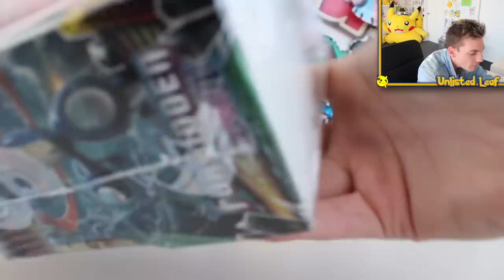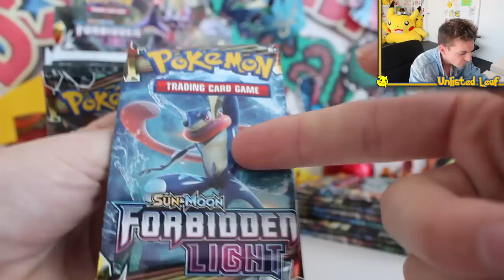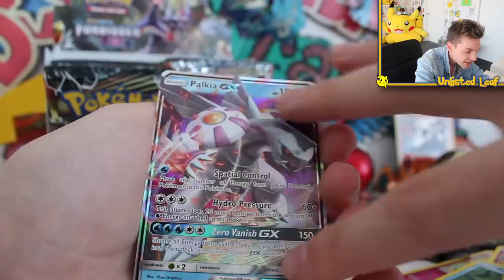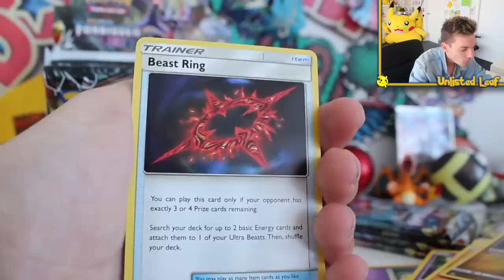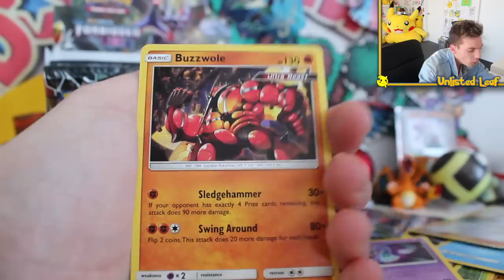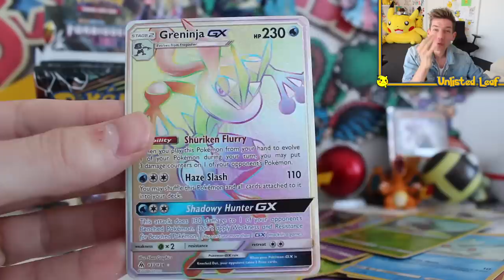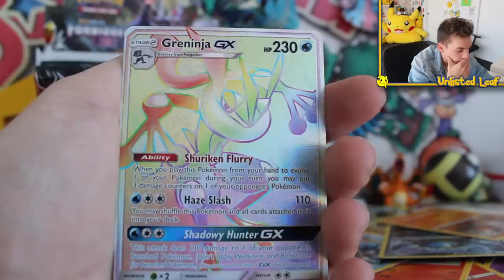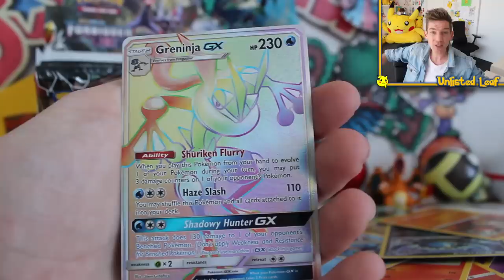Opening a Pokemon Forbidden Light Booster Box 1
Today we are opening the new Pokemon Card set .. Pokemon Forbidden Light! YES THE ENGLISH ONE!! The New Pokemon Card Booster Box is also Called Pokemon Forbidden Light in Japan.  Do we have the best Pokemon Booster Box Opening on YouTube? Can we pull the ultra rare Pokemon Card Ultra Necrozma?